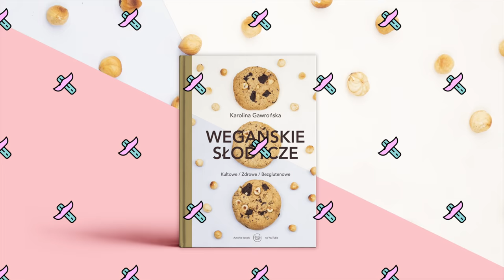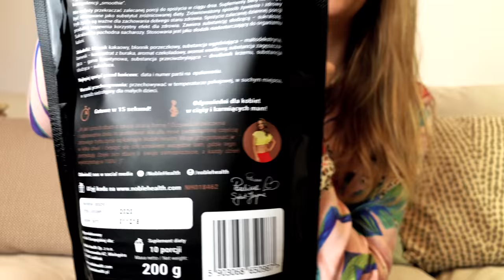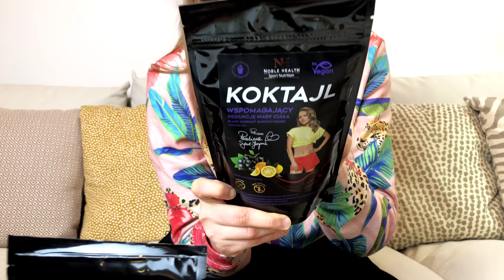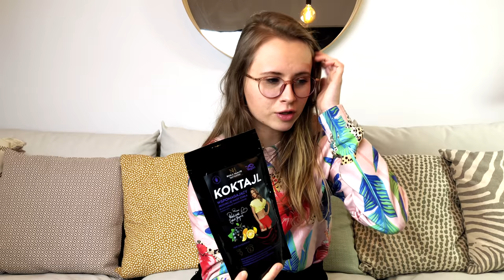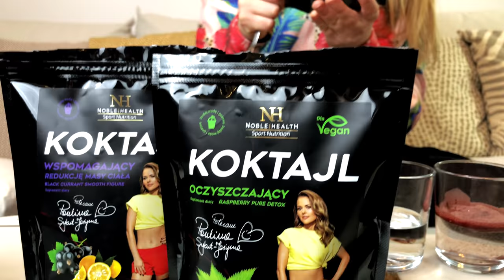PAULINA SYKUT-JEŻYNA KOKTAJL NOBLE HEALTH - porównanie i test smaku - WARTO?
STOPHEJT
UWAGA! Zanim napiszesz pełen nienawiści i hejtu komentarz, zastanów się, czy dobrze zrozumiałeś ten materiał. Wszystkie bezpodstawne obelgi rzucane w moją stronę będą natychmiast usuwane.

Przedstawiam Wam nowość od Noble Health - koktajle Pauliny Sykut-Jeżyny. Produkty zakupiłam w Rossmanie, tylko i wyłącznie po to, by móc nagrać dla Was to porównanie. Ogólnie skład mógłby być zdecydowanie lepszy, biorąc pod uwagę wysoką cenę. Nie wiem jak duży wkład w ten produkty miała Paulina Sykut-Jeżyna, niemniej ja nie polecam tego produktu. Według mnie jest to zbędny wydatek. Mam szczerą nadzieję, że ten film ułatwi Wam zakupy -lub ich brak.

PS.1. Czy dacie się skusić na te koktajle? Napiszcie w komentarzu!
PS.3. W związku z kończeniem mojej drugiej magisterki, tym razem z dietetyki, zapraszam do kontaktu ze mną w sprawie konsultacji dietetycznych, jeśli odczuwasz taką potrzebę.